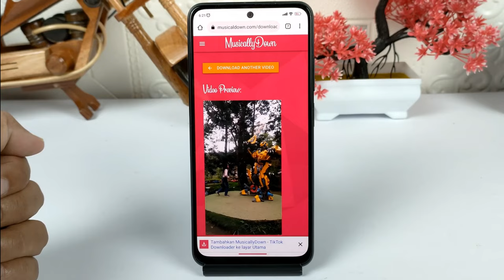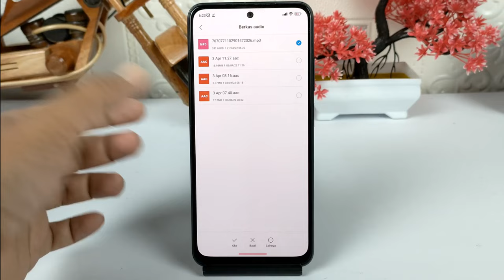Cara Menjadikan Video Tiktok Sebagai Nada Dering WhatsApp Tanpa Aplikasi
Banyak audio di aplikasi tiktok yang keren yang mungkin kalian sukai,dan jika kalian mau audio tersebut bisa dijadikan nada dering WhatsApp,baik itu untuk notifikasi panggilan suara, video call,atau chat.

Terima kasih